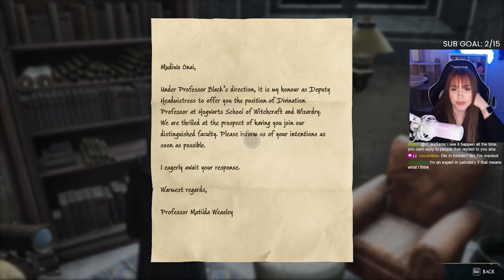Hogwarts Legacy - EXPLORING HOGWARTS [ PART 2 ]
✧ Socials